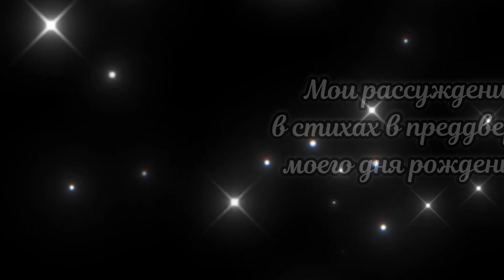Рассуждения в стихах. День рождения 4+50 💟 Ragionamento in versi. Compleanno 4+50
...Приближается мой очередной День рождения, и я решила сделать этот видео-сюжет. Мои стихи и подборка с форумов любителей поэзии, которые наиболее подошли к этому событию 4+50=54.

list=PL9NbbjgshPS4EFKHeLZitPiRQ_OlnLWJr

💰 Яндекс Кошелёк 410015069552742 (внимание! изменилась ссылка)